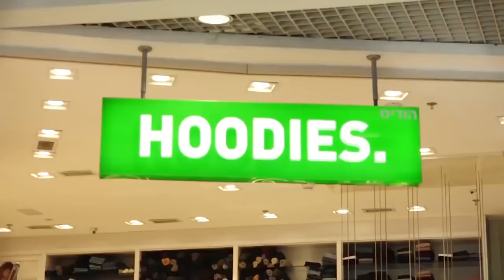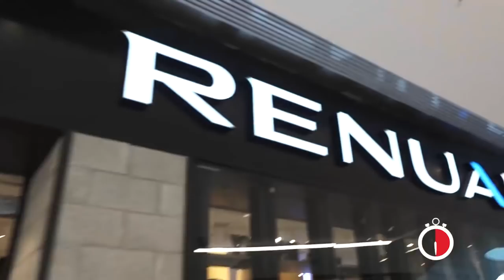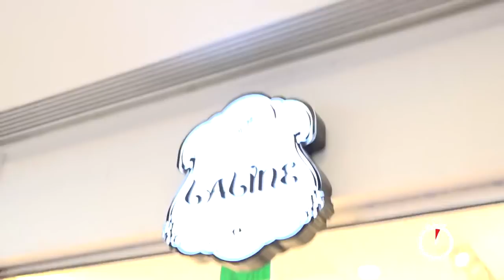בבושקה הפקות מציגה - טוטאלוק עם דנה זרמון ובחסות קניוני עזריאלי ברמלה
מתוך סדרת רשת לקניוני עזריאלי שהפקנו בשיתוף "וואלה! אופנה"